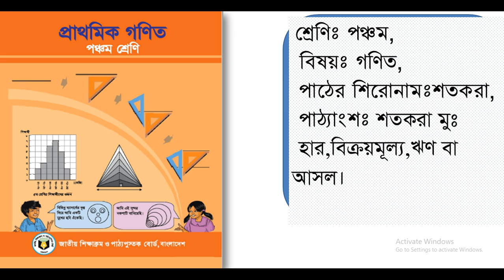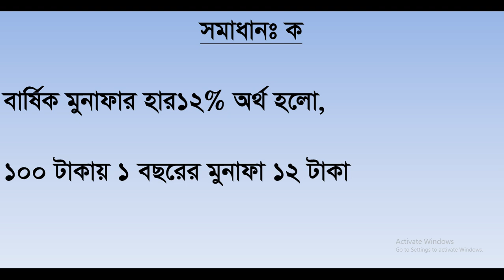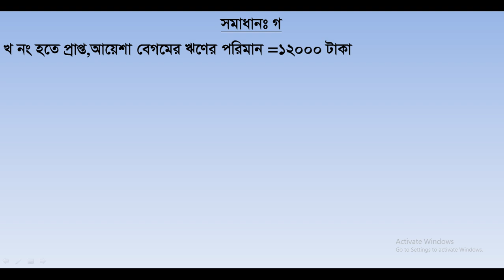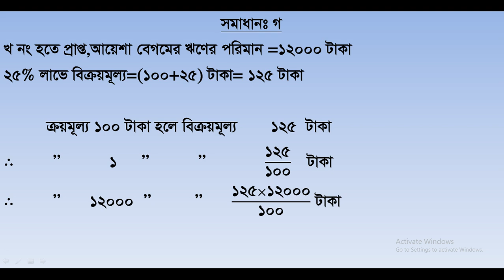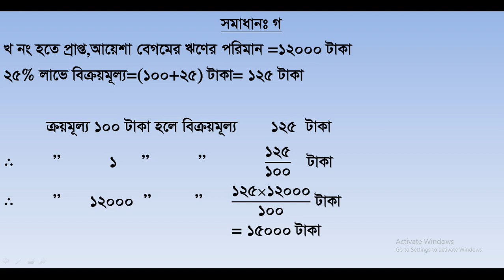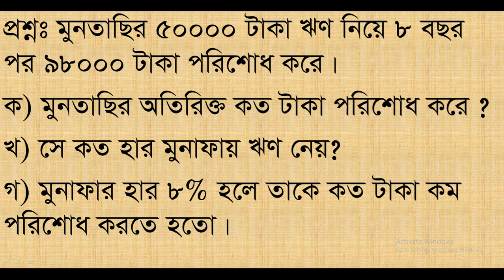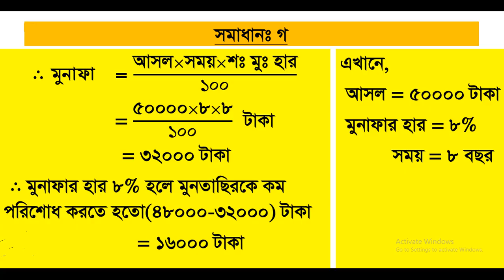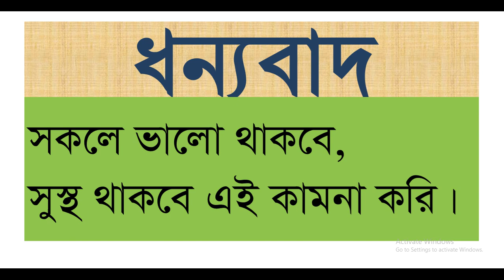পঞ্চম শ্রেণি, গণিত, নবম অধ্যায়- শতকরা,লেকচার -৫।